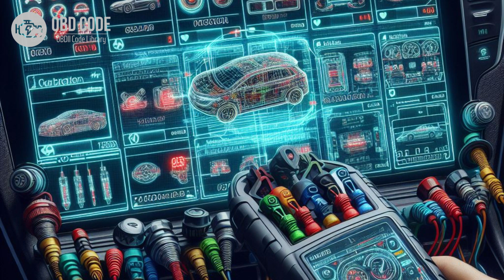P0602 Control Module Programming Error 🟢 Trouble Code Symptoms Causes Solutions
P0602 Control Module Programming Error